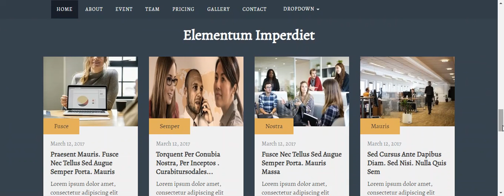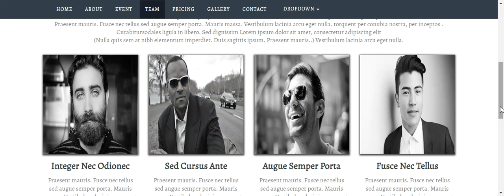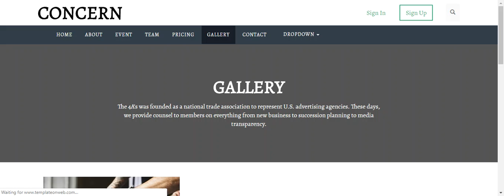Software Company Website Template Free Download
IT Company website template is responsive bootstrap html template. Software company templates is responsive and free to download.